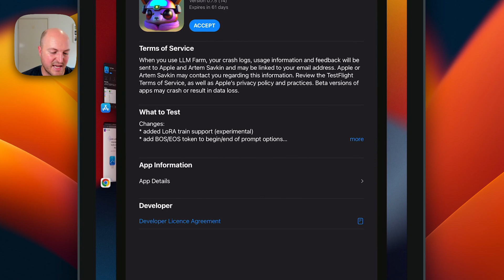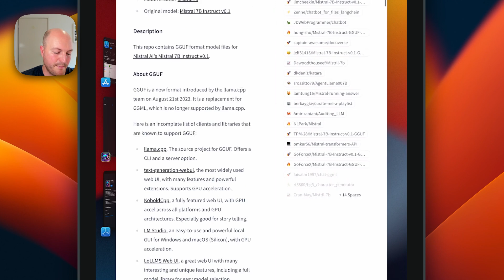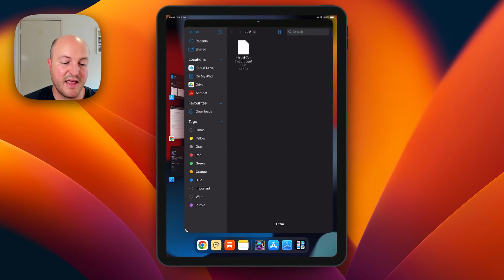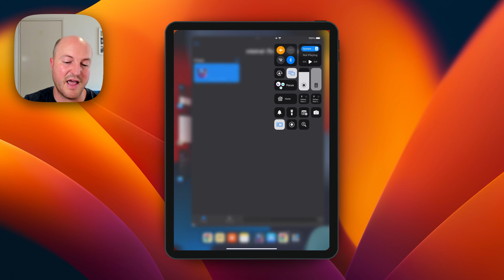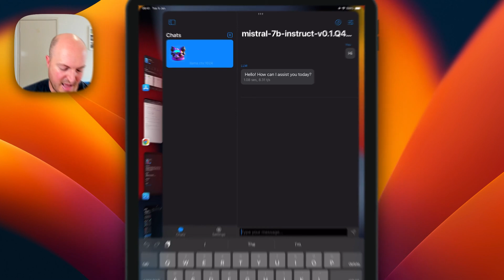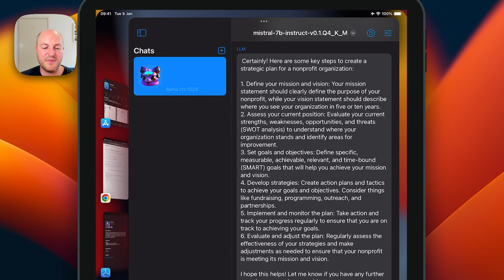How to run Mistral LLM locally on iPhone or iPad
Description:
📚🔍🌐 Join us as we explore the cutting-edge world of AI with a step-by-step tutorial on installing a ChatGPT-like large language model (LLM) locally on your Apple device. Based on the insights of Maciek Jędrzejczyk, Senior Cloud Infrastructure Architect at Amazon Web Services (AWS), this guide is tailored for anyone looking to run an LLM on their iPad Pro Gen or iPhone.

🚀 In This Detailed Walkthrough, You'll Learn:

Preparation: The prerequisites for installing an LLM on your Apple device, including required RAM and storage space.

Installing TestFlight and LLMFarm: A step-by-step guide to using TestFlight to install LLMFarm, an open-source client supporting Apple Silicon, on your device.

Downloading and Setting Up the Mistral-7B Model: How to download the Mistral-7B model from huggingface.co, and set it up using LLMFarm.

Configuring Chat Settings: Detailed instructions on setting up your chat context window, including prompt formatting and resource management settings.

Testing and Using Your LLM: Finally, testing your setup to interact with the model and check the accuracy of results.

✨ Why This Tutorial Is Important: This video is perfect for privacy-conscious individuals, AI enthusiasts, and tech-savvy users who want to leverage the power of LLMs on their portable Apple devices.

💬 Your Experience and Questions: Have you tried setting up an LLM on your device? Share your experiences or any questions you have in the comments – let's discuss the exciting world of local AI models!